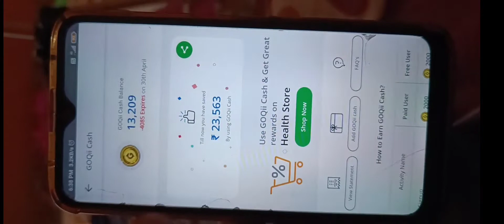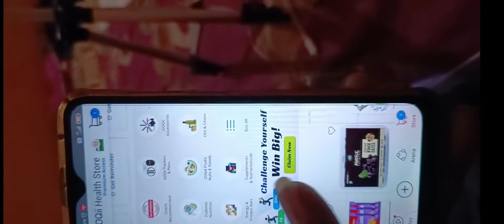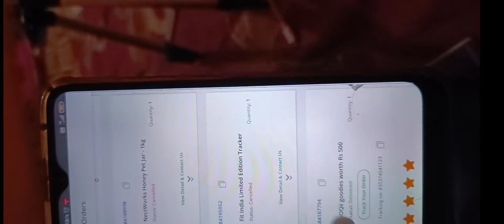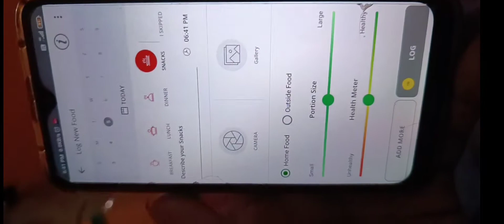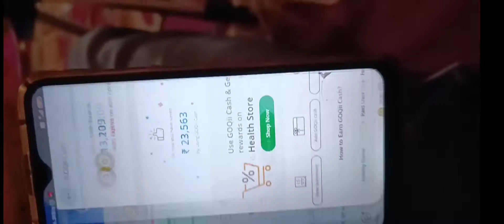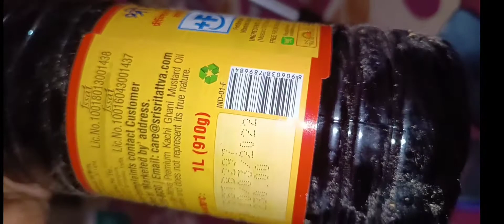Free product by @GOQii 🤩🤩 सोनाली बहुत खुश है 🤪 mukeshsona ! walk to earn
@GOQii app link
I'm levelling up my health on the GOQii App and you can too! Let's get healthy together. @GOQii BeTheForce.

please use our clade for our motivation
and also follow me on goqii arena

अब जुड़े Mukesh के साथ हर जगह: Instagram / Telegram / facebook / tweeter /